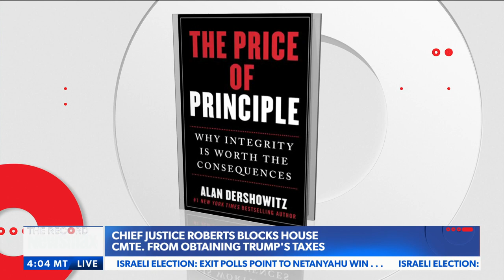Dershowitz: This attempt is phony & an 'abuse of power'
Alan Dershowitz reacts to Chief Justice Roberts blocking the House Committee from obtaining Donald Trump's tax returns & why them going after Trump is "an abuse of power" - via. The Record With Greta Van Susteren on Newsmax.